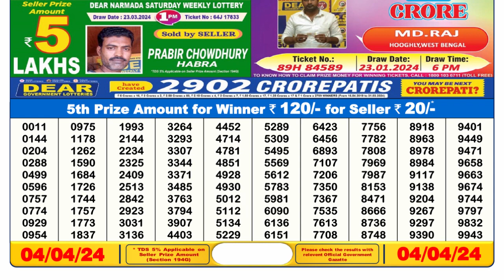Nagaland Lottery Sambad Live 6pm 04.04.24